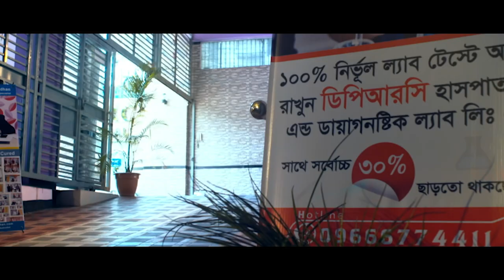সারা শরীরে ব্যাথা ও হাটু ব্যাথার রোগী, DPRC থেকে চিকিৎসা নিয়ে বর্তমানে কি অবস্থায় আছেন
সারা শরীরে ব্যাথা ও হাটু ব্যাথার রোগী, DPRC থেকে চিকিৎসা নিয়ে সুস্থ হয়ে যাওয়ার২ মাস পর বর্তমানে কি অবস্থায় আছেন I Patient with body pain and arm pain, present condition after go home from DPRC Hospital.